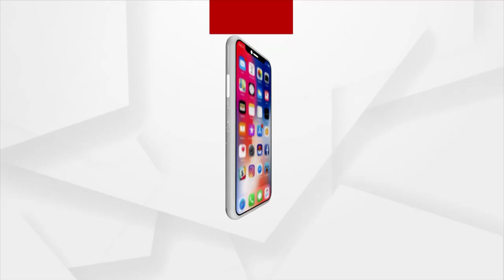President Droupadi Murmu Speech At Jnanaprabha Mission Programme In Bhubaneswar